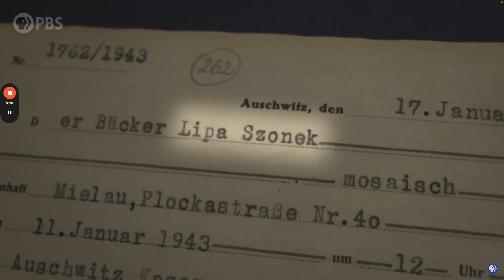Uncovering Comedian Iliza Shlesinger's German Heritage: My Work on PBS' Finding Your Roots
Comedian Iliza Schlesinger finds out about her German family in the Holocaust through my German translations.